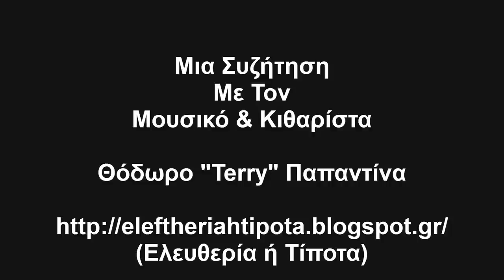Μια Συζήτηση Mε Τον Θόδωρο "Terry" Παπαντίνα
"Tomorrow Morning" που βρίσκεται στον ομώνυμο δίσκο των Bicycle, συγκρότημα που είχε δημιουργήσει ο Θόδωρος Παπαντίνας στις αρχές της δεκαετίας του 1980 και αποτύπωσε τους στίχους και τη μουσική του στον μοναδικό τους δίσκο το 1981.

Μια Συζήτηση (04/10/2014) με τον Μουσικό Θόδωρο "Τέρρυ" Παπαντίνα.
Τον ευχαριστώ πολύ που αποδέχθηκε την πρόσκλησή μου ώστε να κάνουμε αυτή τη συζήτηση.

Η Συζήτηση έγινε στο σπίτι του Μουσικού Τόλη Μαστρόκαλου (Σπυριδούλα, Εταιρία Καλλιτεχνών κ.α.),
ο οποίος παρεμβαίνει στη συζήτηση, και με λέξεις και με την κιθάρα του, σχεδόν και στις Επτά Μουσικές Παρεμβάσεις.
Τους ευχαριστώ και τους δύο για την φιλοξενία, την ωραία παρέα και το οπτικά αποτυπωμένο ντουέτο τους στο τέλος της συζήτησης.

Για τον Θόδωρο Παπαντίνα, τη Μουσική και Προσωπική του πορεία, μπορείτε να παρακολουθήσετε στην παρακάτω διεύθυνση το Ντοκιμαντέρ του Δημήτρη Αθυρίδη
"T 4 Trouble, Life And Music Of Terry Papadinas".

Μουσικές Παρεμβάσεις:

1) Πρώτη Μουσική Παρέμβαση (5:49 - 6:11)
2) Δεύτερη Μουσική Παρέμβαση (9:29 - 14:19)
3) Τρίτη Μουσική Παρέμβαση(23:06 - 25:09)
4) Τέταρτη Μουσική Παρέμβαση (30:59 - 38:50)
5) Πέμπτη Μουσική Παρέμβαση (46:22 - 46:48)
6) Έκτη Μουσική Παρέμβαση (51:08 - 54:05)
7) Έβδομη Μουσική Παρέμβαση (54:07 - 58:31)

YΓ: Οι δύο τελευταίες Μουσικές Παρεμβάσεις (Έκτη & Έβδομη) είναι δύο καινούργια κομμάτια του Θόδωρου Παπαντίνα.

Θεματολογία

- Kάποια Βασικά Βιογραφικά
(Καστοριά & Η.Π.Α.) (1:34)

- Πρώτη Επαφή Με Τη Rock Μουσική (2:33)

- Η Επιλογή Της Ηλεκτρικής Κιθάρας (4:21)

- Πρώτη Μουσική Παρέμβαση (5:49 - 6:11)

- Η Επιστροφή Στην Ελλάδα (1) (6:49)

- Η... Συνεργασία (7:48)

- Η Σημασία της Rock (8:14)

- Δεύτερη Μουσική Παρέμβαση (9:29 - 14:19)

- Η Τέλεια Μπάντα (14:48)

- Διδασκαλία... (16:36)

- Η Επιστροφή Στην Ελλάδα (2)  (16:54)

- Τα Πρώτα Συγκροτήματα (17:29)

- Στο Παρίσι (19:13)

- Η "Εταιρία Καλλιτεχνών" (20:32)

- Οι "Bicycle" (21:31)

- Τρίτη Μουσική Παρέμβαση(23:06 - 25:09)

- Οι "Τ For Trouble" (25:58)

- Οι… Έριδες (27:14)

- Η... Κανονικότητα (28:19)

- Περί Γυναικών (28:54)

- Περί Μετάνοιας (29:18)

- Σε... Ξέρουν; (29:44)

- Η Σημασία Της Κιθάρας (30:39)

- Τέταρτη Μουσική Παρέμβαση (30:59 - 38:50)

- Αγαπημένοι Κιθαρίστες (38:51)

- Ο Καλός Κιθαρίστας
(Σπουδή-Πάθος-Προσωπικότητα) (40:23)

- Έλληνες Κιθαρίστες (41:55)

- Προσωπικά Στοιχεία Παιξίματος (42:23)

- Μουσικοί Συνοδοιπόροι (43:16)

- Στον "Μπάλο" Του Σαββόπουλου (43:52)

- Στούντιο ή Συναυλία; (44:28)

- Οι Συναυλιακοί Χώροι (44:57)

- Η Rock Mουσική (45:59)
(Από λάθος, εμφανίζεται στο 45:48)

- Πέμπτη Μουσική Παρέμβαση (46:22 - 46:48)

- Σύγχρονα Ακούσματα (46:49)

- Ο Θεός (47:24)

- Ελληνική Rock Σκηνή (47:46)

- Μουσικά Σχέδια (49:20)

- Μεταθανάτια... (50:25)

- Έκτη Μουσική Παρέμβαση (51:08 - 54:05)

- Έβδομη Μουσική Παρέμβαση (54:07 - 58:31)